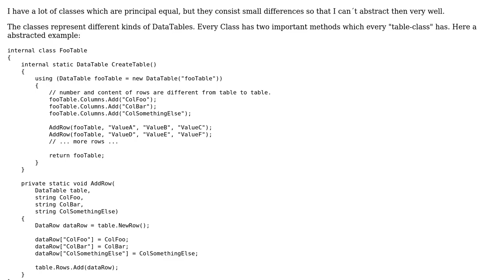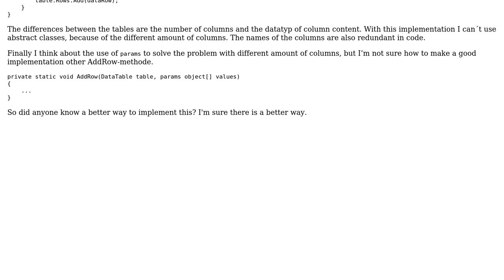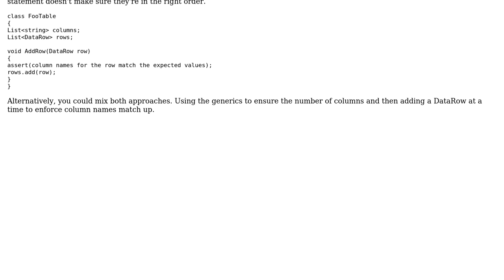Find abstraction for classes which represent tables with differnt amount of colums (based on...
Code Review: Find abstraction for classes which represent tables with differnt amount of colums (based on DataTables)

With thanks & praise to God, and with thanks to the many people who have made this project possible! | Content (except music & images) licensed under CC BY-SA | Music | Images & others | With thanks to user Micha user Jean-Bernard Pellerin and the Stack Exchange Network Trademarks are property of their respective owners. You are responsible for your own actions.